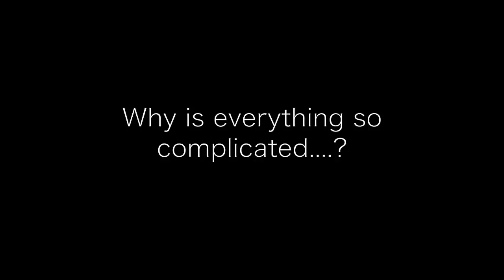my heart with....It's coplicated (improvisation) performed by Daisuke Yoshioka (dFXsound)